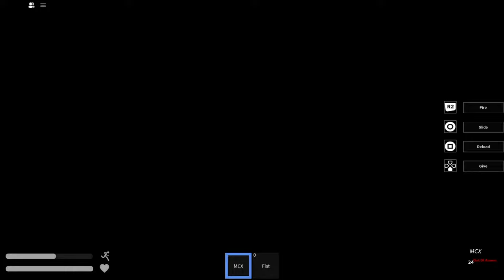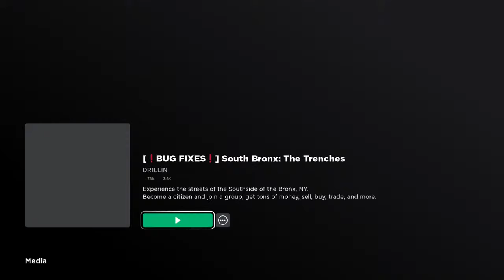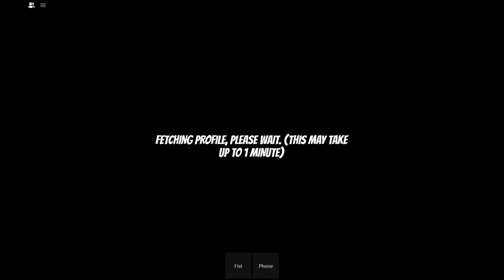Roblox South Bronx:Trenches‼️BIG UPDATE‼️ (Road to 1m CASH) EP.11